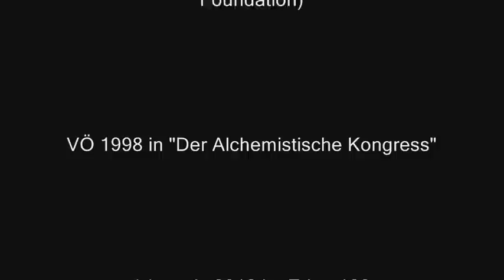Terence McKenna's "Boarding Call" @ Der Alchemistische Kongress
"Macht Euch bereit Pyromanias Alchemie zu erfahren. Taucht ein in eine Welt aus Licht, Farbe und Ton und werdet Zeugen der heilenden Kräfte unserer Kathodenstrahlen. Bringt Euch ein! D.N.A.-Code auf unserem subversiven Multimedia-Spaceshuttle. Mit Exorzismus durch Tanz, der elektronischen Erweiterung menschlicher Wahrnehmung und dem Wandel von Glaubenssystemen in Wissensschätze, unterbrechen wir die Nacht mit unseren Konzepten. Ihr betretet nun das Spaceshuttle von Pyromania."

Der US-amerikanische Autor und Schamanismusexperte Terence McKenna war Hüter eines "Botanical Dimensions" genannten Gartenprojekts auf Hawaii, dass sich - über seinen Tod hinaus - der Kultivierung schamanischer Heilpflanzen widmet. 1993 las Terence während des Besuchs von Isabell Neidlinger und Boris Hiesserer den Text zur Pyromania Arts Foundation ein, der als "boarding call" den CD-Sampler "Der Alchemistische Kongress - a cybertribe logfile" (1998) eröffnet.